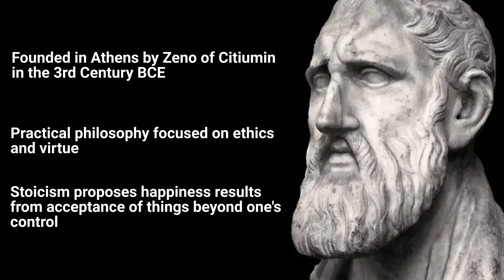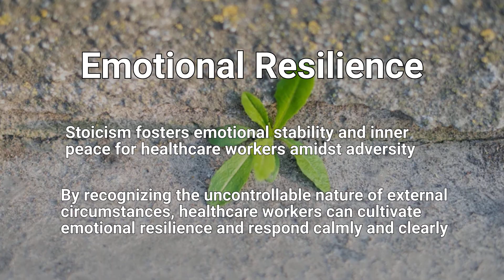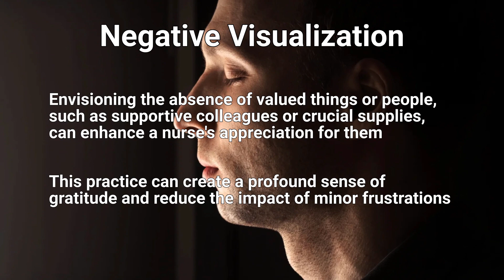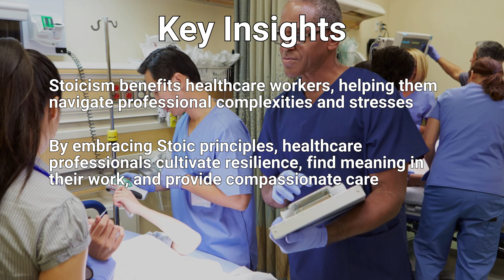Healing with Stoicism: A New Prescription for Healthcare Professionals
In this video we’ll walk you through:

-  How Stoicism applies to modern day healthcare workers
- Why healthcare workers can benefit from a Stoic practice
- Daily Stoic practices for healthcare workers

The Stoic Shakedown is your source of ancient wisdom for modern life.